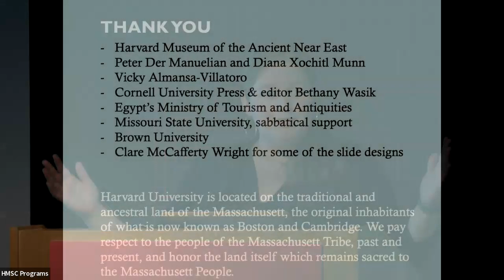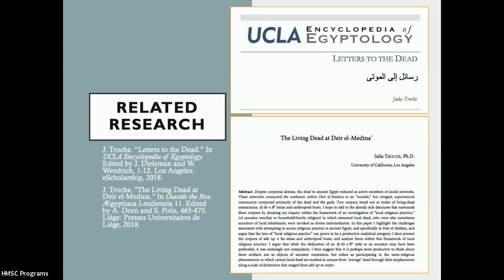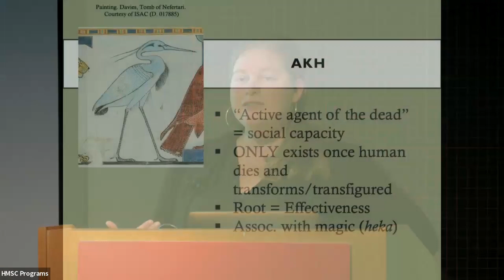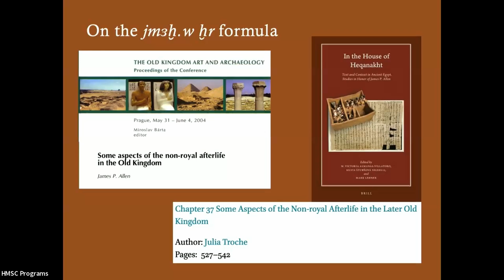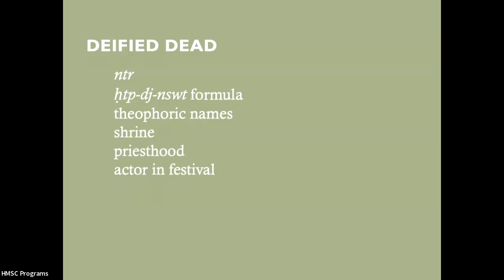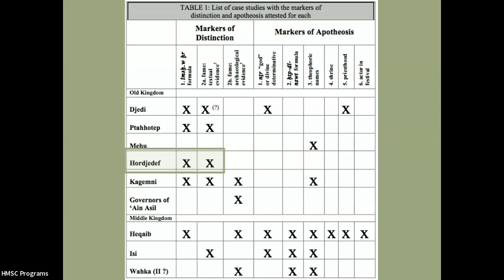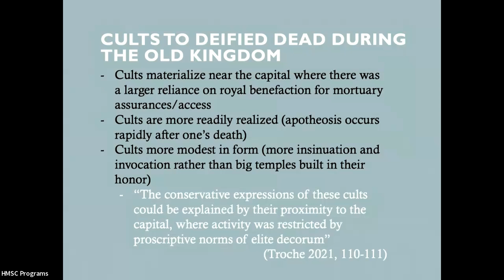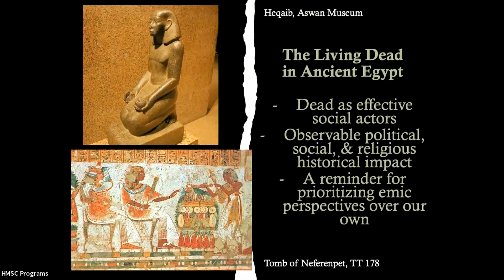The Living Dead in Ancient Egypt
Speaker: Julia Troche, Associate Professor, Missouri State University; Visiting Scholar in Egyptology and Assyriology, Brown University

“Oh Unas, you have not gone away dead, but alive.” The Pyramid Text quoted here tells us that the ancient Egyptians believed in the continued influence of the dead in the lives of the living. The dead in ancient Egypt were supernatural intermediaries, folk heroes, and some were even deified, worshiped as gods in the Egyptian pantheon.

This talk builds on the research found in Dr. Troche’s first book, Death, Power, and Apotheosis in Ancient Egypt (Cornell University Press, 2021) and invites audiences to learn about the spectrum of deceased actors in ancient Egypt. In particular, she delves into the process by which some of these dead were deified and the ramifications of this deification, such as challenging royal authority during the Pyramid Age.

Presented by the Harvard Museum of the Ancient Near East and Harvard Museums of Science & Culture.

Dr. Julia Troche is an Egyptologist, historian, and educator. She holds a PhD in Egyptology from Brown University and a BA in History from the University of California, Los Angeles. She is currently associate professor at Missouri State University in Springfield, Missouri, (on sabbatical, 2023–24). She serves as a governor for the Board of the American Research Center in Egypt (ARCE), is vice president and cofounder of ARCE-Missouri, and sits on the American Society of Overseas Research (ASOR)’s diversity, equity, and inclusion committee.

Julia’s first book, Death, Power, and Apotheosis in Ancient Egypt: The Old and Middle Kingdoms was published in 2021 with Cornell University Press. She is currently working on a book about the god Ptah for Bloomsbury, a textbook (with B. Brinkman) for Routledge, and a series of articles on Egyptomania and Imhotep that she hopes to turn into a public-facing book.